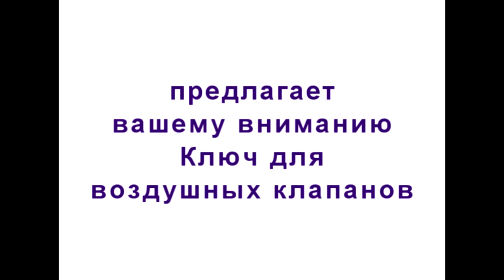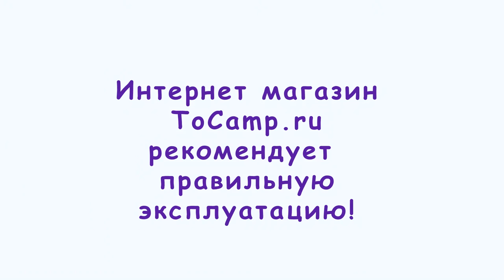Ключ для воздушных клапанов лодки ПВХ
Ключ для воздушных клапанов.